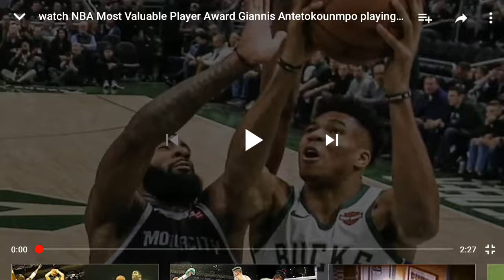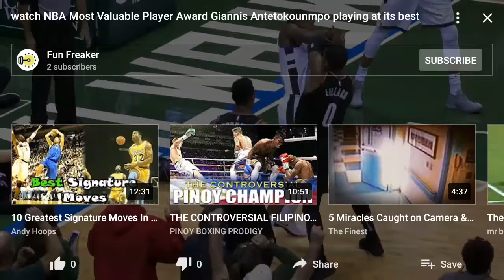NBA MVP 2019.😎😎😎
my YOUTUBE CHANNEL.  GOD bless you Guys.